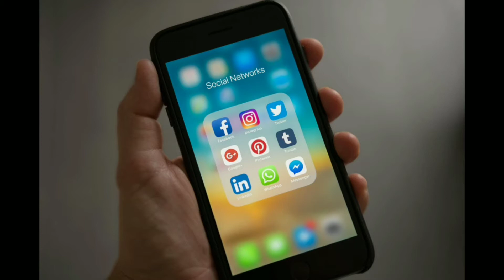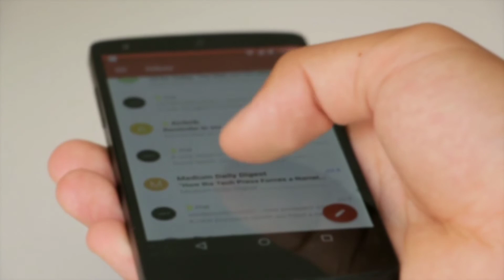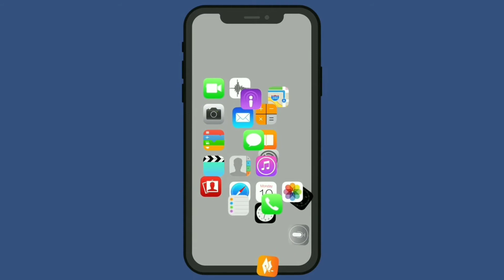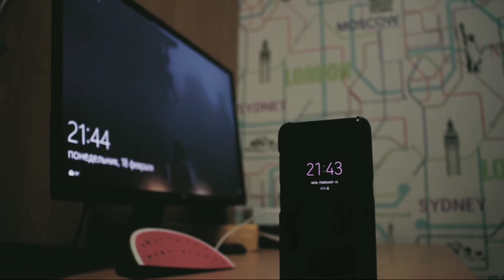इंस्टाग्राम के बारे में कुछ रोचक तथ्य /Some interesting facts about Instagram /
इस वीडियो में आप इंस्टाग्राम से जुड़े कुछ रोचक तथ्य जान सकते हैं तो आप इस वीडियो को देखें पूरी तरह से और आप जान पाएंगे इंस्टाग्राम के बारे में सो दोस्तों इस चैनल को सब्सक्राइब करें फॉर मोर वीडियोस .
इंस्टाग्राम, इंस्टाग्राम अकाउंट डिलीट कैसे करें, इंस्टाग्राम वीडियो, इंस्टाग्राम के वीडियो कैसे डाउनलोड करें, इंस्टाग्राम पर आईडी कैसे बनाएं, इंस्टाग्राम से वीडियो कैसे डाउनलोड करें, इंस्टाग्राम क्या होता है, इंस्टाग्राम पर वीडियो कैसे बनाते हैं, इंस्टाग्राम स्टेटस, इंस्टाग्राम वीडियो डाउनलोड